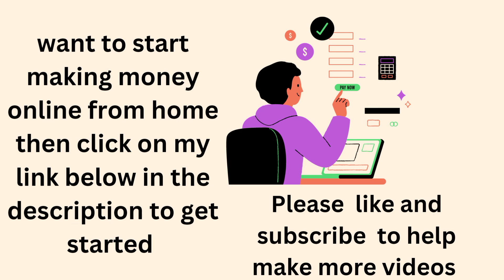Make money online at home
make money online at home watching videos and playing games and doing surveys